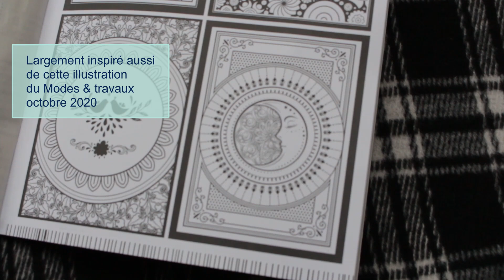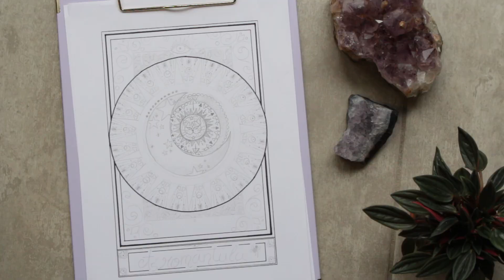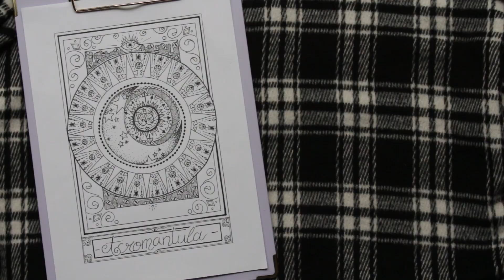🔮 DECO HALLOWEEN faire sa propre illustration + coloriage imprimable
Coucou, pour les nostalgiques du bullet journal je vous propose une illustration halloween avec une ambiance magie noire qui peut servir de déco d'halloween ou vous donner des idées pour vos carnets + une version imprimable si vous voulez faire un coloriage.

Lien de la version imprimable gratuite (je ne suis pas illustratrice et j'ai eu très peu de temps pour la préparer donc ce n'est pas parfait, j'aurais aimé la rendre plus propre mais c'est suffisant je pense pour s'amuser)

MA BOUTIQUE AMAZON
Sélection de mes produits favoris ou des produits que j'ai acheté pour que vous puissiez les retrouver facilement.

Pour cette video :
Je filme avec mon appareil Canon eos 700D (Amazon et ma webcam

POUR CETTE VIDÉO :

♥ Produits envoyés gratuitement par les marques : NON

♥ J'ai créé moi-même les visuels (cradres, intro...) de cette vidéo